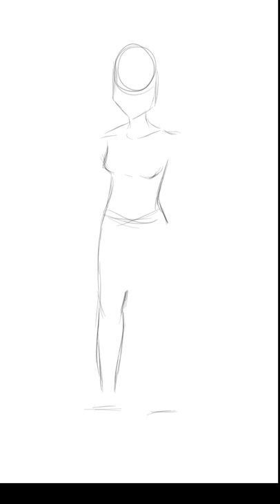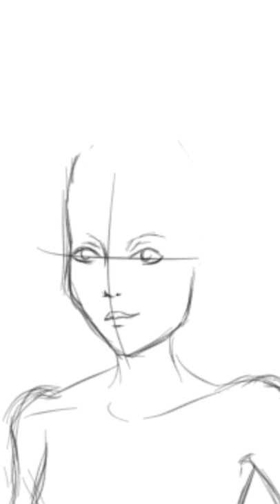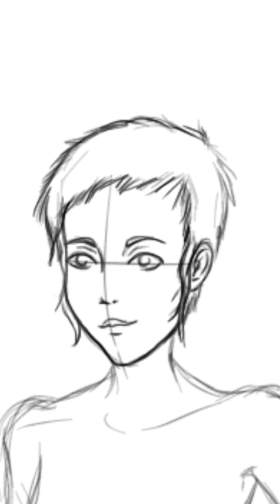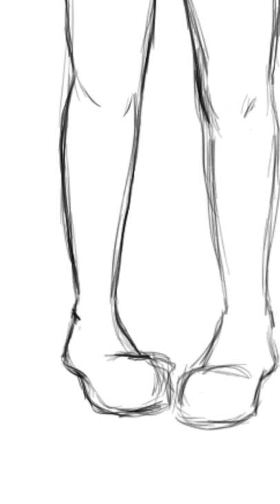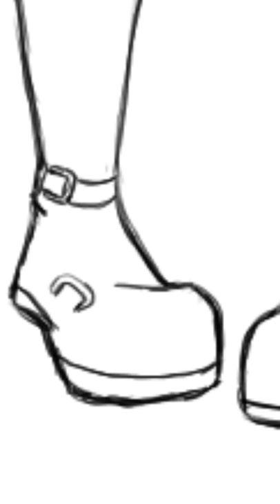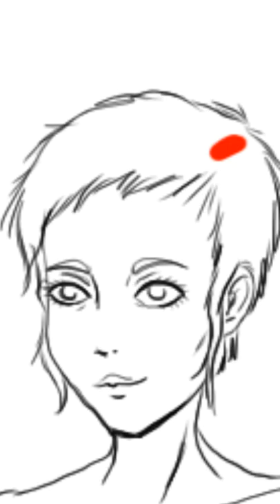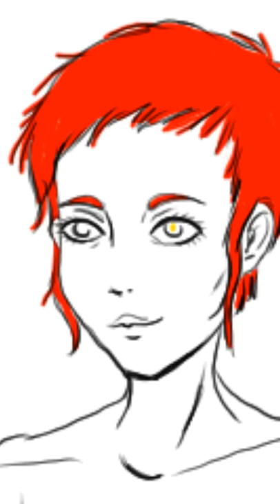Sketch Every Day | The Month of June | 6/1/16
I can't believe I forgot to upload this yesterday. Anyway.